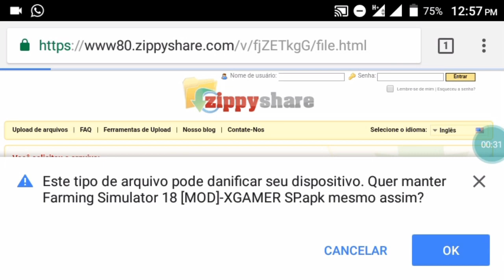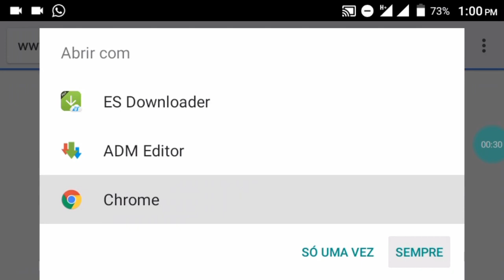Download grátis farming simulator 18 com dinheiro infinito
Meu canal

Salve Game Com Todas As Lavouras Plantadas Com Milho

Celulares gamers com ótimo preço e de excelente qualidade,vejam aqui na minha loja